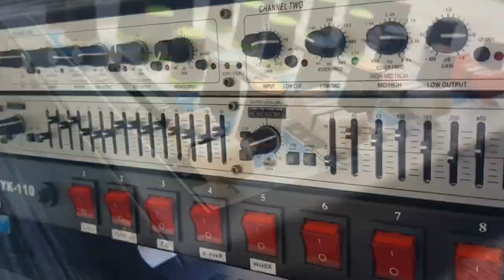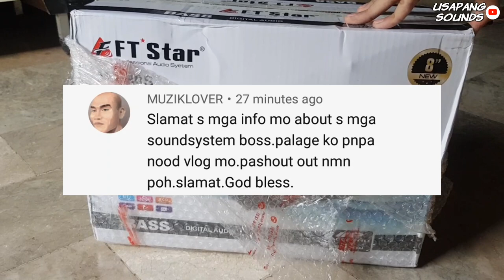Mini Sounds pang tricycle o pangbahay (Megapro)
Mga idol share ko lang sa inyo, etong mini speaker pang tricyle, 12v or pang bahay sa presyong 855. Pwedeng pwde na po yan sa mga low budget.

Other speakerson Sale!!